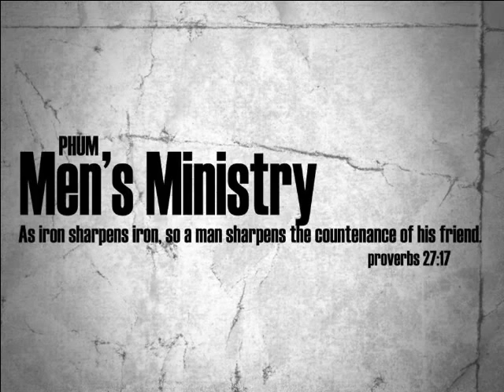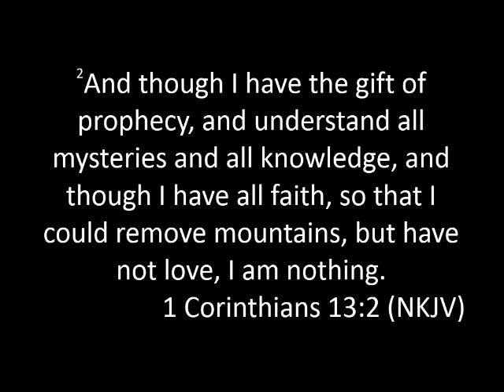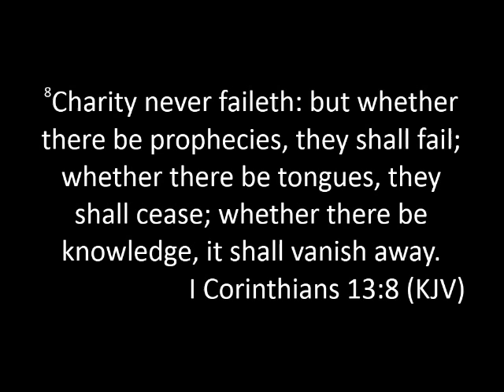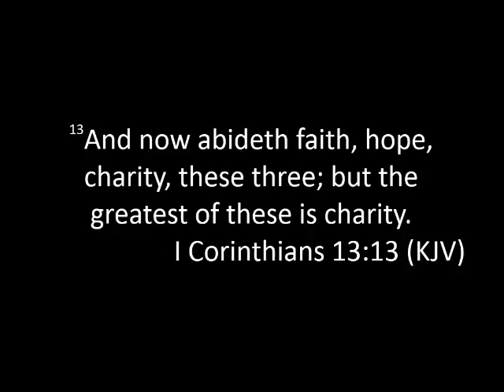Relevant 7 26 15